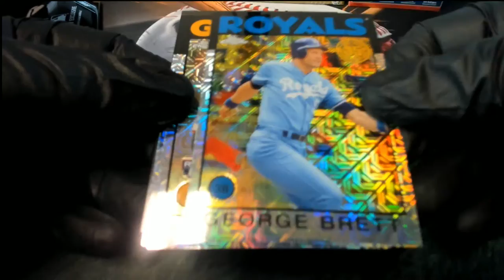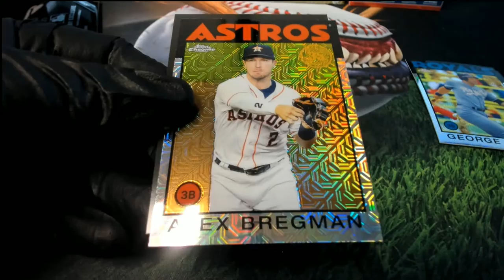2021 Topps Series 1 Baseball Hobby SILVER PACK RANDOM ID 21SERIESHOBB122